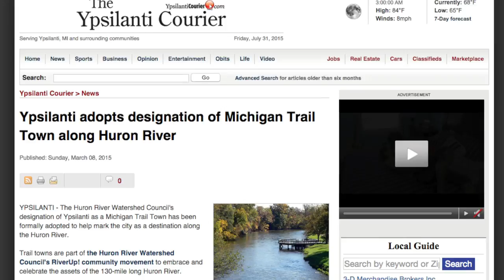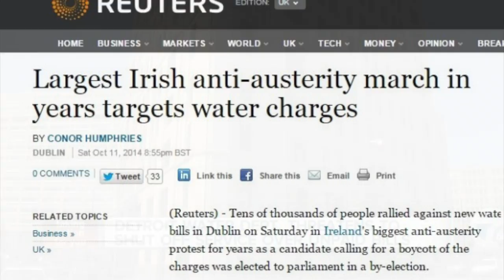The Huron River Expedition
Nick and I intend to traverse the entire length of the Huron River. We need your help to do it.

Full disclosure; we're doing this ourselves and if we fail to raise the money on Kickstarter we'll have to think of some other way to do it. Please don't make us.